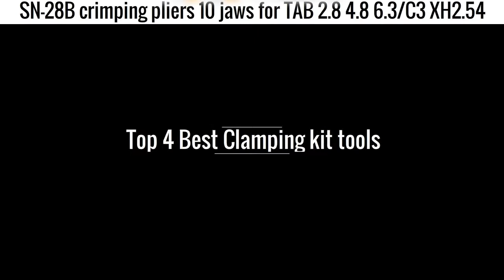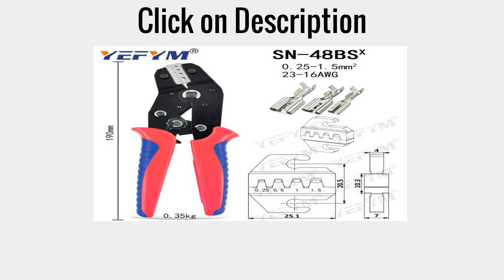Top 5 Best Crimping tools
Crimping tools#

1.Crimping Pliers Without Screws Quick Jaw Replacement For 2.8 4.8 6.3/tube/Photovoltaic/insuated Terminals Electrician Tools

2.Crimping Plier 6-50mm AWG 22-10 Tube Terminal Crimper Multitool Battery Cable Lug Hex Crimp Tool Cable Terminal Plier

3.Hydraulic Pex Pipe Aluminum Plastic Pipe Tube Crimping Tool CW-1632 Floor Heating Pipe Plumbing Pipe Pressure Pipe Clamp GC-1632

4.SN-28B crimping pliers 10 jaws for TAB 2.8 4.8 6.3/C3 XH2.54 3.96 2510/tube/non insulation terminals electrical clamp kit tools

5.Yalku 0.25-10mm2 Self-adjusting Crimping Pliers With 1200 Wire Terminal Crimp Connector Tubular terminal crimping tool Hand Tool

Here is the Best "Climping tools" from Aliexpress 300 + more products.

Follow In Facebook Groups